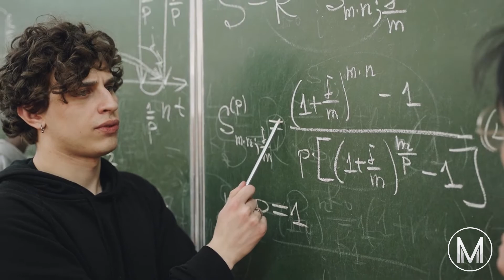Guide to the ENGAA Section 1 | Cambridge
Is your ENGAA exam approaching? Check out this video where one of our expert tutors takes you through everything you need to know about the ENGAA section 1.

Intro (0:00)

What is the format of Section 1? (0:07)

What is the syllabus for Section 1? (0:49)

What exam technique should I use in ENGAA Section 1? (3:23)

How can I maximise my success on ENGAA Section 1? (4:16)